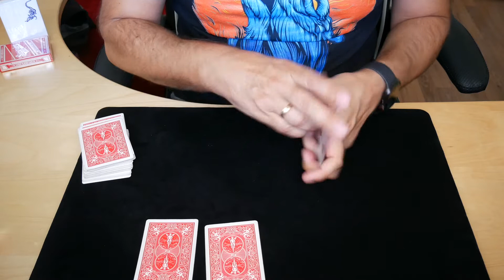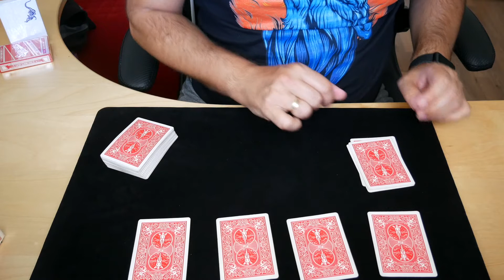Card trick - Vuelta atrás de Jesús Duque (truco de magia)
Rutina compuesta por 3 transposiciones seguidas, creación de Jesús Duque. He  querido experimentar añadiéndole guión, en vez de solo música.
Varío bastantes movimientos y barajo menos las cartas para darle más dinamismo.
Espero mejorar los movimientos, y a futuro subir una versión mejor, esta la he tenido que dividir en 3 partes.
Jesús Duque tiene una fluidez y destreza difícil de aproximarse  si quiera para un amateur :-)